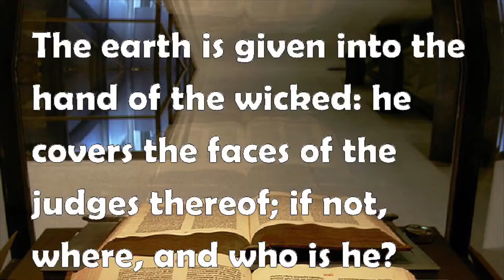The god of this world/kingdom is Satan.